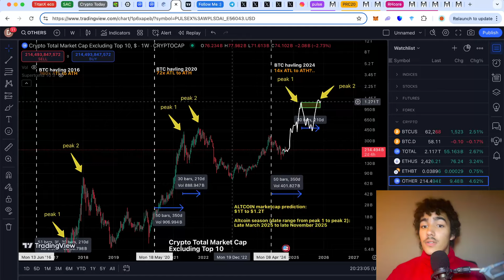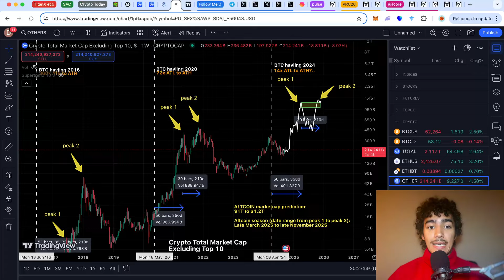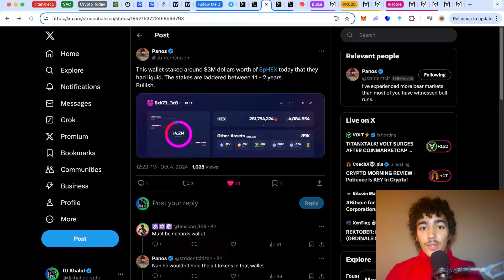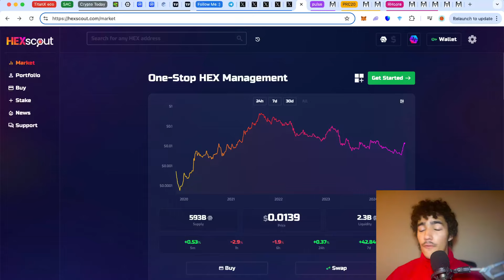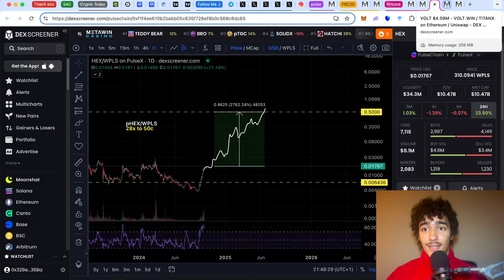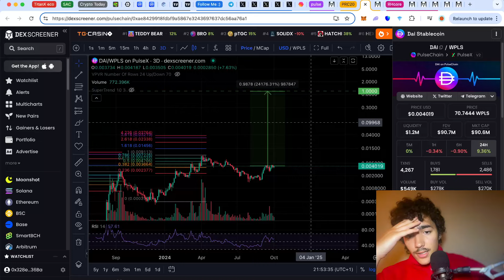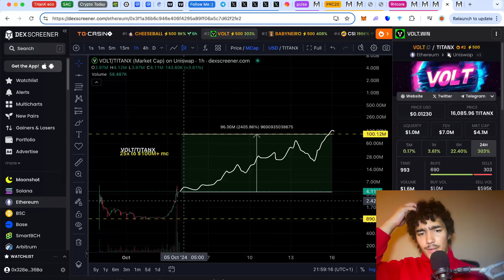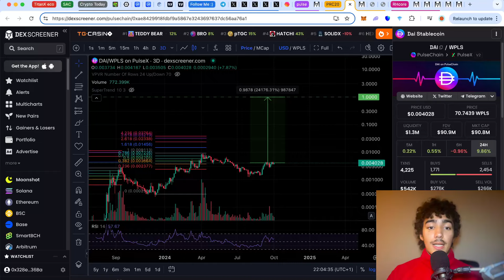The market has chosen PulseChain...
*⭐️ You have to believe in something!* NFA Be ready for the bull run! Here's what you need to know about PulseChain!✅... PulseChain Network, Bitcoin, Ethereum, PulseX, PLSX, INC, Atropa, pDai, and Hex NEWS🔴 Would you like for this to be a weekly series❓Comment Below!

🎫 SUPPORT ME and become a DeFi Insider member!

💌Support my small channel to get you guys more content like this :)

 This will make millionaires... Pulsechain Maxi here!😎
The PulseChain community officially just went viral guys...
CAN THE PDAI REACH 1 USD? 800x pump away from 1$
CAN $ATROPA BE THE MOST LIQUID CRYPTO ASSET EVER and reach 5-10$!
Those tokens can explode the pulsechain network🚀